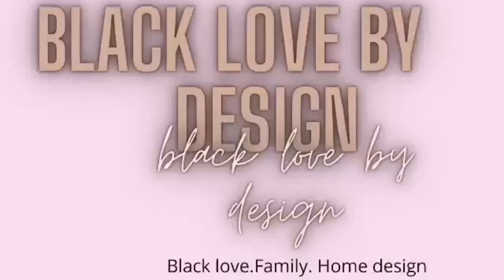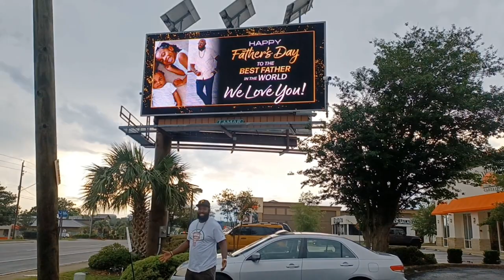Father's Day surprise for hubby with slingshot, billboard & comic con tickets &more